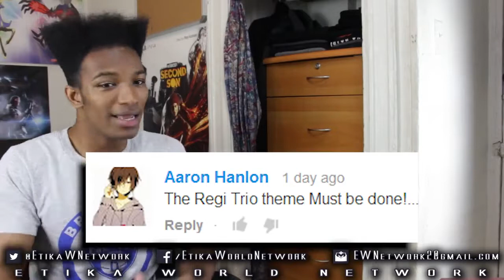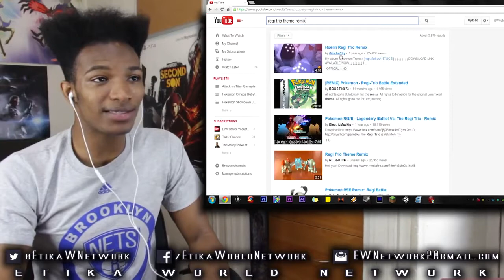Pokemon Omega/Alpha Music Highlight: REGI TRIO BATTLE Theme Speculation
Original Description: Winona feels like a forgotten pokegirl. Had to give her some love! The Trio theme from RS is FUCKING AMAZING, like how did I not remember this theme until now???

Let me know what Ruby/Sapphire track you want highlighted and your suggestion could be used in the next video!